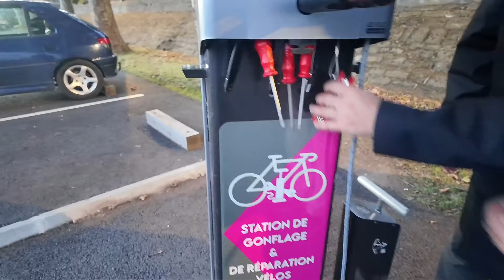AFTER LONG TIME HERE AT BRIDGE OF TIBETAN STARTING LIVE FRANCE 🇫🇷